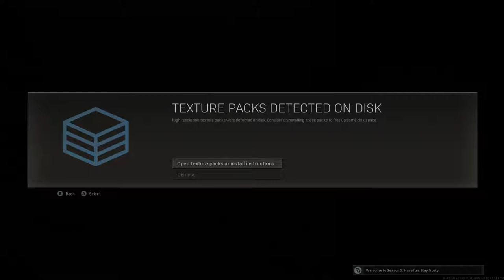Playing Modern Warfare with my brother | past twitch stream | raw stream (will edit into video)